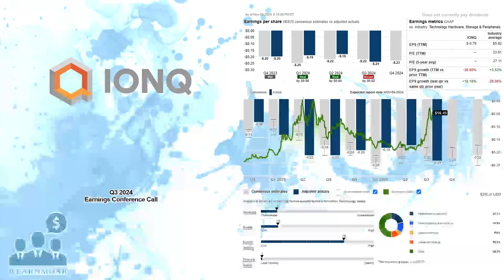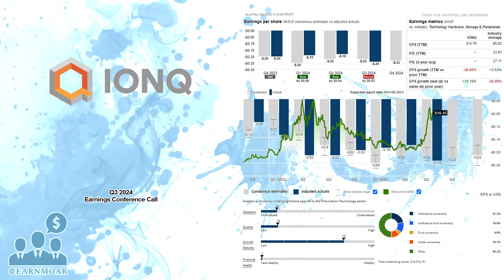$IONQ IonQ Q3 2024 Earnings Conference Call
11/06/2024 Q&A: 20:26
IonQ, Inc. engages in the development of general-purpose quantum computing systems in the United States. It sells access to quantum computers of various qubit capacities. The company makes access to its quantum computers through cloud platforms, such as Amazon Web Services (AWS) Amazon Braket, Microsoft's Azure Quantum, and Google's Cloud Marketplace, as well as through its cloud service. It also provides contracts associated with the design, development, and construction of specialized quantum computing hardware systems; maintenance and support services; and consulting services related to co-developing algorithms on quantum computing systems. The company was founded in 2015 and is headquartered in College Park, Maryland.